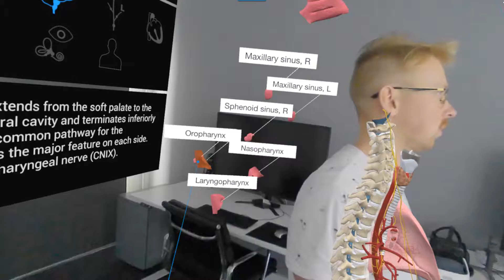Hands-on mixed reality anatomy education from home | 3D ORGANON